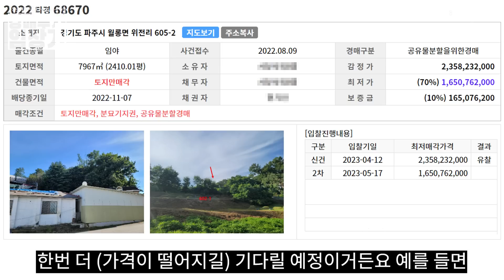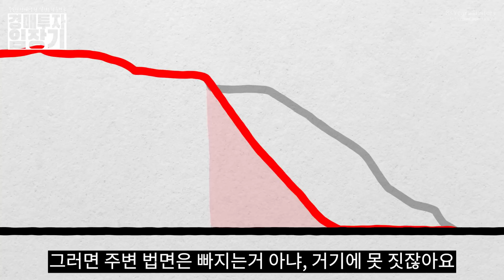묘지주인의 배신.. 전문가도 돈날리는 임야투자의 위험요소 3가지! | 굿프렌드 임장기 | 부동산 경매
37년 투자의 대가의 경매비법서
. 거장의 수첩이 내손으로!

부자되는 첫걸음! 경매투자반

급격한 수익률의 상승! 법인투자

대한민국 1%의 경매! 특수물건반

현장에서 느끼는 생생한 투자노하우! 전문가반
*(선착순 모집으로 인해 학원으로 문의 바랍니다)

대표전화
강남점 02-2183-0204